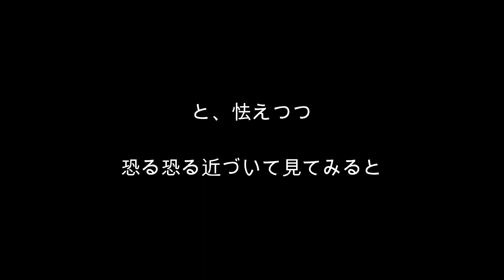【保護犬&猫預かりvlog】元繁殖犬のラビがおすわりを覚えた日のvlog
【保護犬&保護猫預かりvol,68】
元繁殖犬のラビがおすわりを覚えた日のvlog

里親募集についてのお知らせ
ペットのおうち　募集番号　370429  ラビ
　　　　　　　　　　　　　372662 おたま
　　　　　　　　　　　　　371652 ホクト
　　　　　　　　　　　　　371655 フジ

※このチャンネルの収益は一部を保護経費などに充てさせていただいています。
channel登録にて応援をよろしくお願い致します。

頂いたご支援は、保護した子たちの初期医療（去勢、避妊手術、血液検査など）
治療費などに充てさせて頂きます。
（劣悪な環境下におかれていた子達は病気や障害を抱えている事が多いため）

口座名義　　　　Lima o mama
（カナ）　　　　リマ　オー　マーマ
口座記号番号　　００２７０−３−１４３６５０

他行から送金する場合
店名　　　　〇二九　（ゼロ二キュウ）

【ペットくすり】
※こちらのURLからご購入いただきますとご購入金額の一部を
保護支援金として寄付させて頂いております。

～BGM～
DOVA
もっぴーさうんどさん『Triple time』『喧騒』
松浦洋介さん『眠気には勝てない』
かずちさん『そよかぜ』